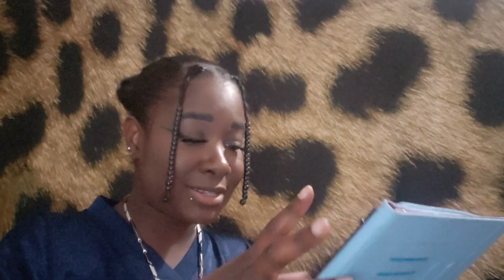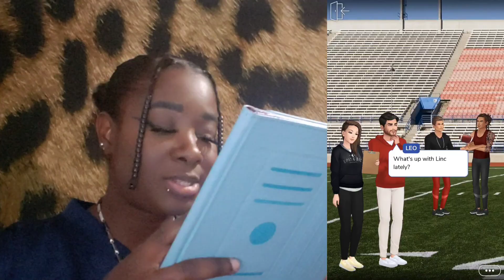Playing Episode | Jaded Love | Why Is Jemma In Jail? I Need Explanations! (Episode 18)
Alot Of Things Throws Us Off Guard In These Episode's, But The Fact That Nothing Has Showed Us That Jemma Would So Something To Go To Jail And Then We Get This Phone Call. What Has Happened? Join In Our Story To Find Out!

Join The Rare Breed Fam And Join In The Fun!